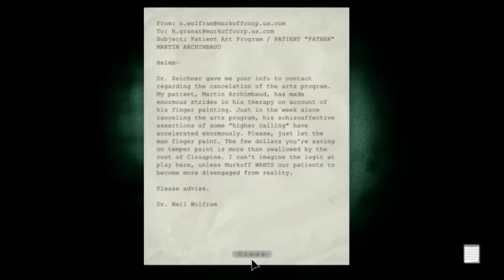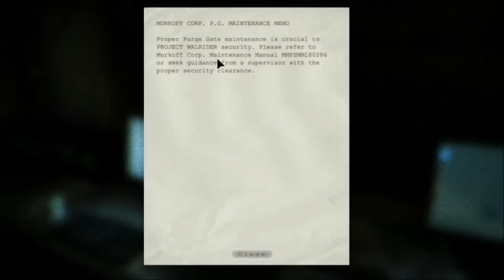Outlast - Episode 4: Exit Stage Left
Zwoooosh!